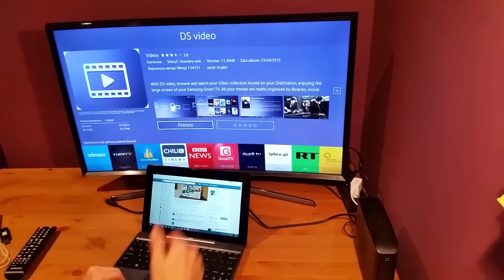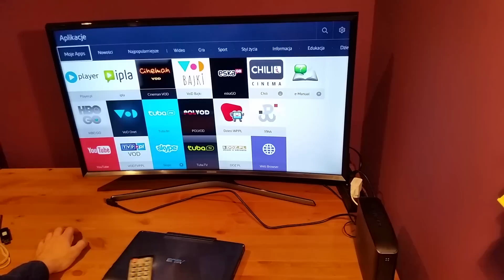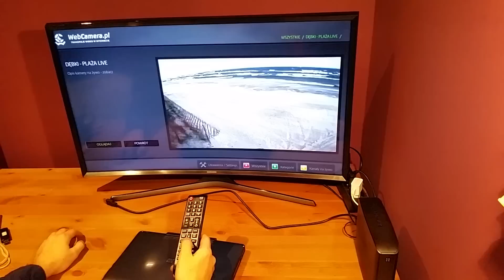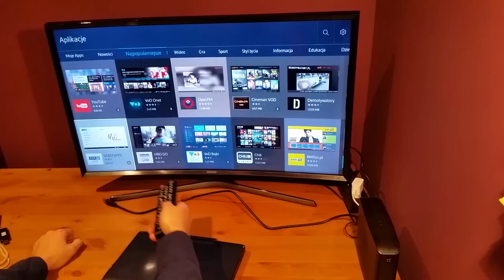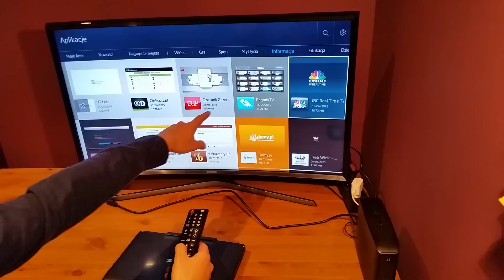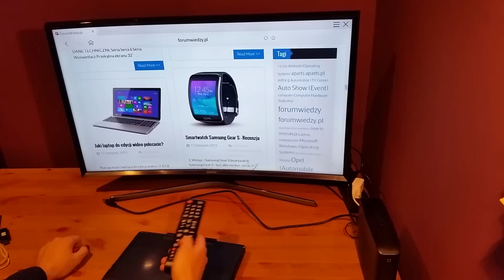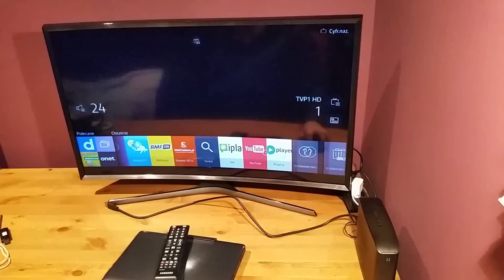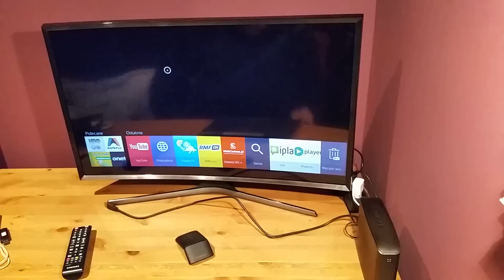Samsung Smart TV - Bogactwo Aplikacji i Gier | ForumWiedzy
Jeżeli zastanawiasz się jakie aplikacje znajdziesz w SMART TV Samsunga, to zapraszam do filmu, w którym zobaczysz calutki i świeżutki interfejs oraz aplikacje dostępne. Zauważ, że wszystko działa szybciutko, telewizor się w ogóle nie tnie, no chyba, że Internet w danej chwili zwalnia. 6 seria telewizorów Samsung i 4 rdzeniowy procesor to idealny duet.

👊 Pozdrawiam